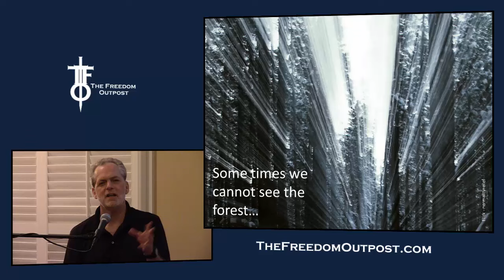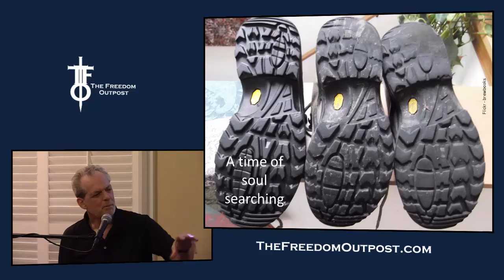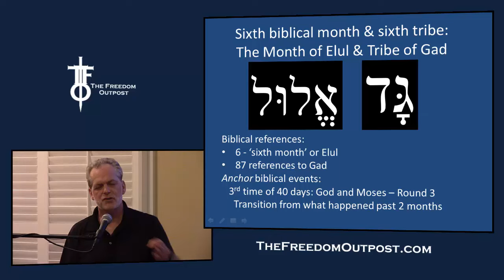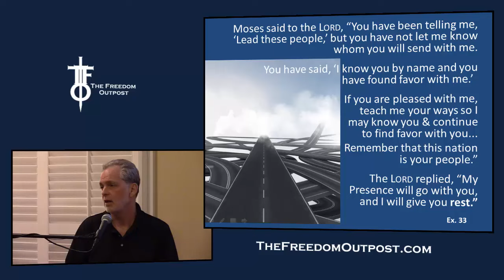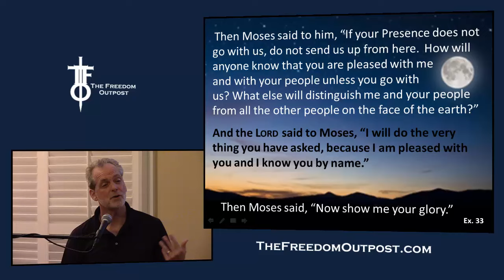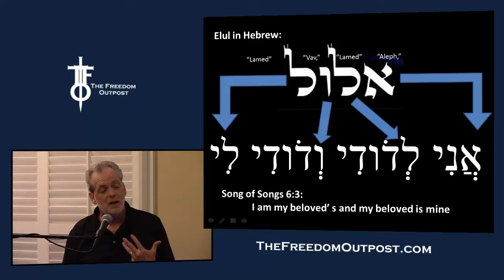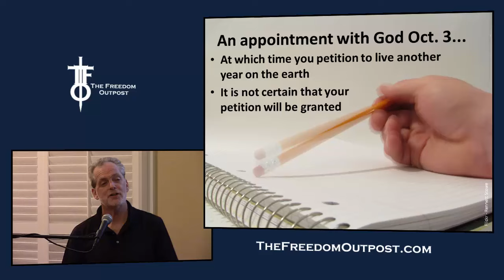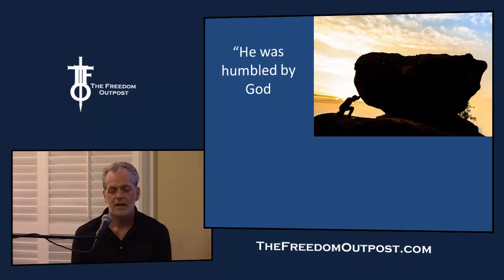Countdown! Stop - Give Thought - New Month Briefing - The Flight Deck 9-1-16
Time to stop being in 'auto-mode' and check in on what God is saying.

Be sure to also see Gail's report (from just getting back) from Brazil. Link to that is right here: